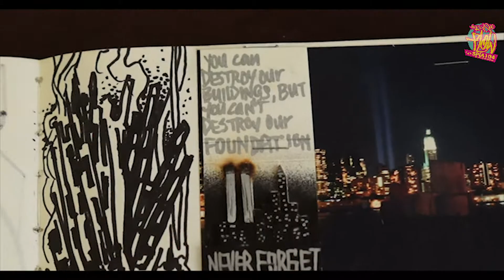A VER QUE FLOW #8 - Momentos que conectarán más este trip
En este nuevo episodio de "A ver que flow" contaremos con esos momentos que conectaran a otras historias que estoy trabajando para darle mas sentido a esta serie capturada con mi cámara de video, recuerden que estos clips son del 2004 y lo único que pretendo es mostrar parte de mi historia dentro del mundo del rap, del como eh aprendido de momentos y personas que han sido mis maestros en este ambiente, ya que estas centrado en este texto aprovecho para invitarte a suscribirte a mi canal y no te pierdas de casa episodio que estoy haciendo, muchas gracias